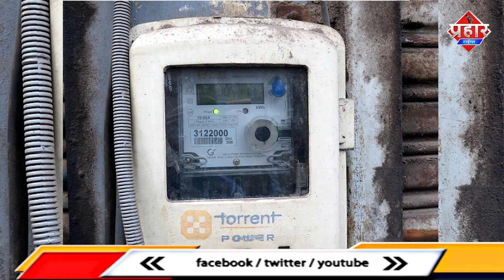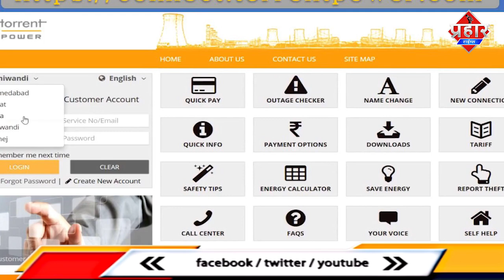𝗠𝗨𝗠𝗕𝗥𝗔 : घर घर जाकर Torrent कर्मचारि करंगे मीटर की जांच,चोरी करने वाले जाएंगी जेल || Islamuddin Khan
ठाणे. टोरेन्ट पॉवर की बिजली चोरी रोकने के लिये जीरो युनिट या कम इस्तेमाल दिखाने वाले मीटरों की तकनीकी जांच के लिये विशेष अभियान शुरू किया जा रहा है. ये जानकारी टोरेन्ट पावर द्वारा दी गई है.
मिली जानकारी के अनुसार  शील-मुंब्रा-कलवा इन इलाकों में 30 हजार  से अधिक बिजली मीटर लगातार हमेशा बिजली कम इस्तेमाल बताने के चलते जांच के दायरे में हैं.
इनमें से कम से कम 20 हजार मीटर की बिजली इस्तेमाल जीरो युनिट हर महीने है. जिसपर  टोरेन्ट ने गड़बड़ी किये जाने की आशंका जताई गई है.
इसके साथ ही 10 हजार मीटर की बिजली इस्तेमाल 0-30 युनिट हर  महीने की सीमा में है. इसके मद्देनजर
इन मीटरों  की जांच के लिए विशेष आदेश दिए गए हैं.कस्टमर द्वारा बिजली मीटर के साथ किसी भी तरह की गड़बड़ी या छेड़छाड़ को उजागर करने के लिए, असाधारण रूप से कम उपयोग वाले इन उपभोक्ताओं के  मीटर की जांच के लिये डोर टू डोर दौरा कर जांच करने का आदेश विभागीय अधिकारियों और कर्मचारियों को दिया गया है.
कम बिजली खपत दिखाने वाले मीटरों की वर्तमान संख्या बहुत अधिक है.
 कुछ कस्टमर द्वारा मीटर बाईपास,  छेड़छाड़, अनधिकृत उपयोग आदि जैसे कृत्य में शामिल होने की बात से इंकार नहीं किया जा सकता है. ऐसा करने से दुर्घटनाएं हो सकती हैं.
 इस तरह का गलत कार्य करते हुए पाये जाने वाले उपभोक्ताओं के खिलाफ टोरेंट द्वारा विद्युत अधिनियम 2003 के दिशानिर्देशों के अनुसार कार्रवाई की जायेगी. बिजली चोरी करने वालों को तीन साल तक कारावास की सजा, या जुर्माना या दोनों हो सकता है.
टोरेंट ने उपभोक्ताओं से वैध रूप से बिजली का उपयोग करने की अपील की गई है.